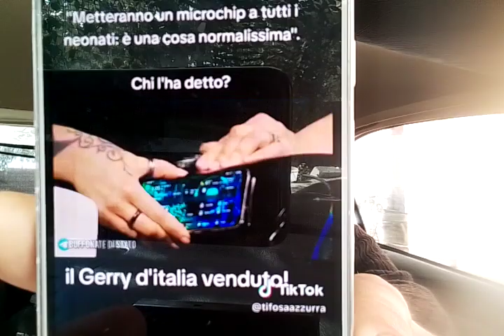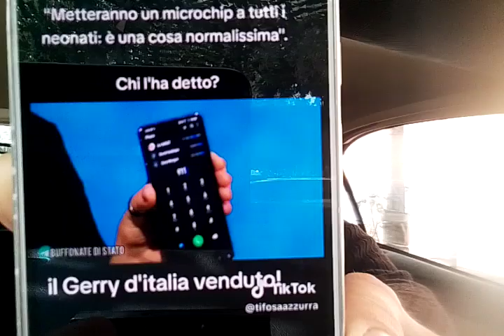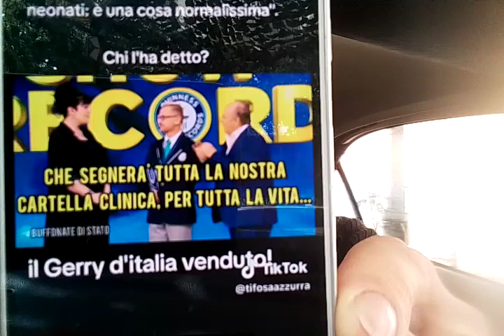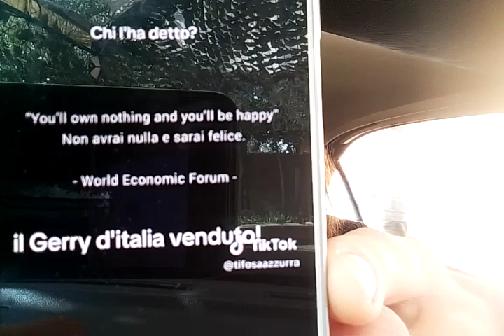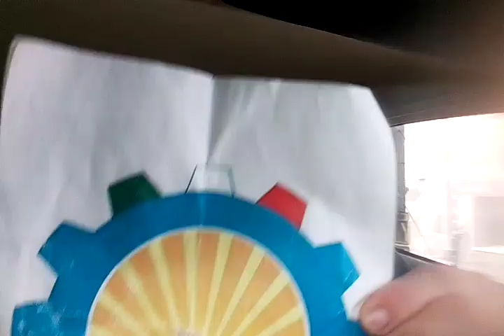JERRY SCOTTI , VI CONSIGLIA IL MICROCHIP 😡‼️ CONDIVIDETE ‼️